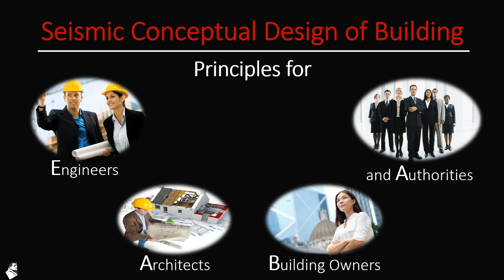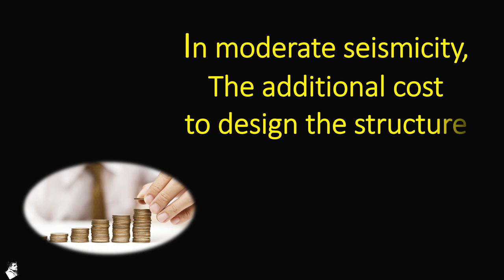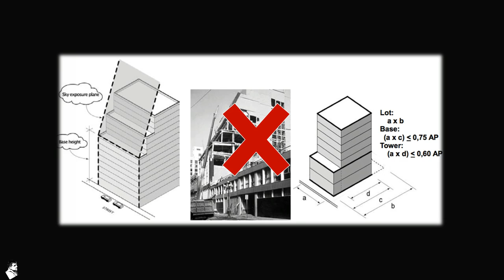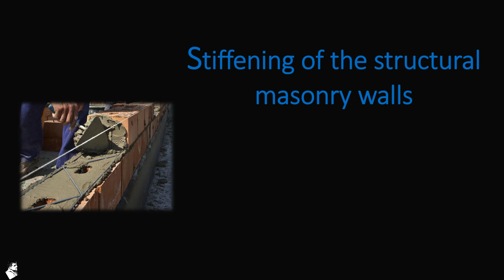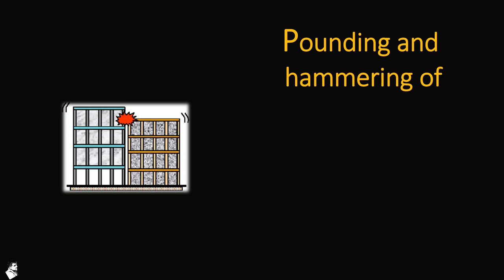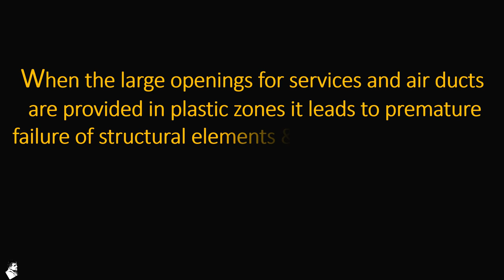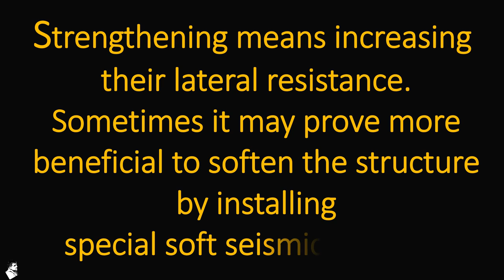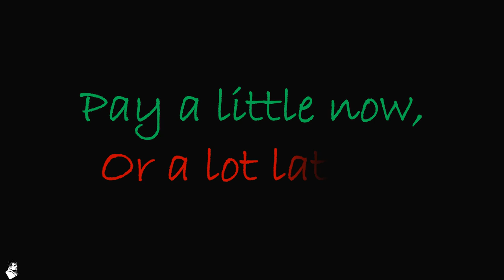Seismic Design | Seismic Design of Building | Seismic Conceptual Design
This video is all about taking care of 36 principles (as suggested by Hugo Bachmann) while designing building structures by Engineers, Architects, Building Owners and Local Authorities..!

II  Why it is required Seismic Design?  II

In an earthquake, seismic waves arise from sudden movements in a rupture zone (active fault) in the earth's crust. Waves of different types and velocities travel different paths before reaching a building’s site and subjecting the local ground to various motions.
The ground moves rapidly back and forth in all directions, usually mainly horizontally, but also vertically.

If the ground moves rapidly back and forth, then the foundations of the building are forced to follow these movements. The upper part of the building, however, would prefer to remain where it is because of its mass of inertia. This causes strong vibrations of the structure with resonance phenomena between the structure and the ground, and thus large internal forces. This frequently results in plastic deformation of the structure and substantial damage with local failures and, in extreme cases, collapse.

Therefore buildings must be designed to cover considerable uncertainties and variations using Seismic Design Concept.

Now, Watch the video to learn how can we take care of our buildings. If not, than what we pay.

About Channel...!!
Dr. Chirag N. Patel is a YouTube Channel, where you will find videos based on Engineering Technology, Construction procedures, Practical Fieldwork, Machinery, Equipment, and Other Educational Stuff.